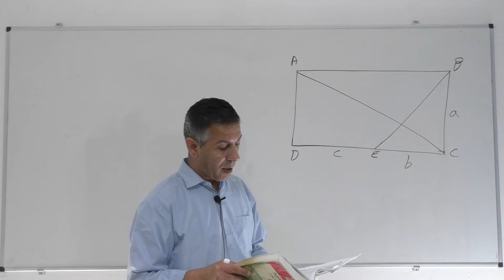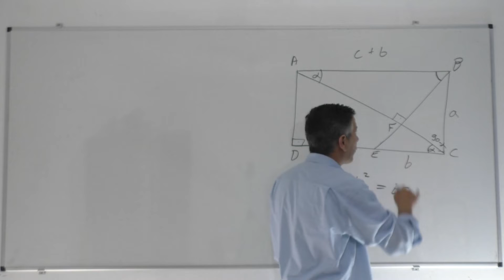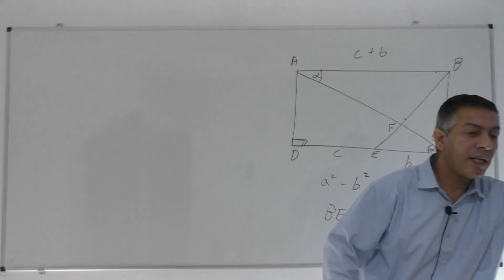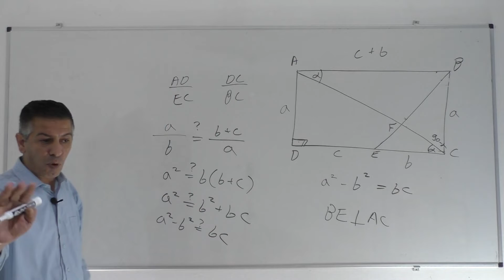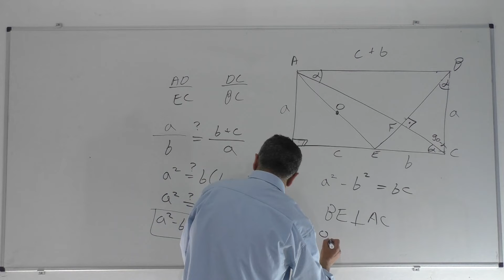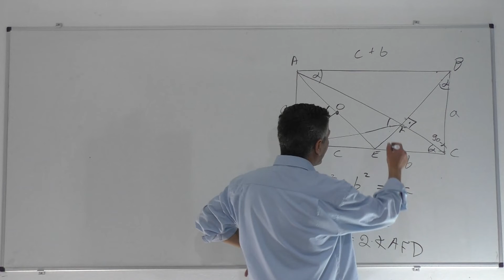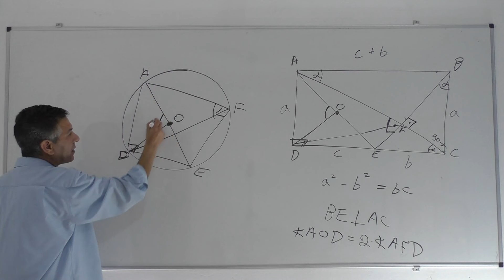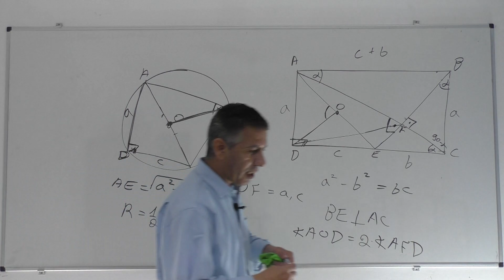הכנה לבגרות 5 יחידות-גיאומטריה עם מעגל ודמיון משולשים-בני גורן